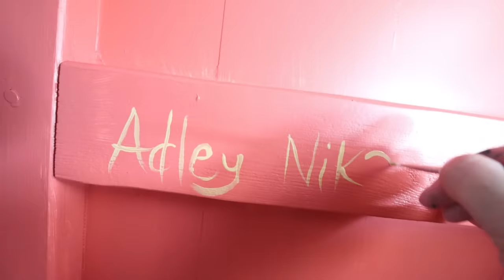CLUB HOUSE - PAiNT PARTY!! Bedroom makeover with Adley and Niko! sliding, painting, and playing!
another fun Family Project and thanks to Benjamin Moore for the quality paint! here is a link to the Benjamin Moore online store that has over 3500 colors to pick from, color match, and ship directly to your home!!

Best Paint Day Ever 1211

This morning we are mixing up the normal routine and the whole family is doing a full blown art project. You remember Adley's clubhouse? The one with the indoor slide that the kiddos, including Baby Navey, love going down? Well we decided that we are going to paint it! That's right, a DIY family fun project of painting.

We were super lucky to be able to partnered up with Benjamin Moore paint to do this, not only because the paint is such a high quality, but they have an app that allowed us to instantly color match some of the colors already inside Adley's new room. That way when we painted the club house, its blends with the rest of the room.

Jenny has everything all prepped, taped, and ready to paint. The kiddos and I, after a few slides of course, grab paint brushes and start painting. We start with this really nice blue, that makes us feel like we are mermaids under the ocean. Adley decides that we should paint each wall a different color, which is a great idea!! Niko painting for the very first time is amazing, Adley does a great job, and we are all having so much fun!! It is a little messy though, but nothing wrong with that when you're painting.

We have paint one wall green, another gold (kinda like spacestation gaming), and the last one a red. The kiddos are having fun and every know and then need a little slide break. They actually become pillow racers, sitting on pillow and going even faster. Adley, who has always been a daredevil, goes down the slide in a laundry basket!! She's crazy!!

We take a quick break to let some of the paint dry, so Jenny and the kiddos go downstairs to play in the ultimate baby playroom. Adley is being a dog groomer and gets Jenny's new pet all ready for a royal ball!! How exciting!

After some touch ups and finishing the paint project, Jenny and I go outside with Baby Navey. Navey loves the trampoline so we play as a family on there!! Navey has the cutest laugh ever!! I love it!

For anyone interested in matching up with us, being paint best friends, here are the Benjamin Moore colors we used:
Belladonna Lilly - 2093-40
Raspberry Blush - 2008-30
Morgan Hill Gold - 189
Dollar Bill Green - 2050-20
Sea Star -2123-30

Watch Adley's last video: PAiNTiNG PET DiNOSAURS! Dino Training School with Dad is open for Learning! Adley and Niko get an A+

Watch yesterday's Best Day Ever: BABY BiRDS just HATCHED!! Backyard bird nest babies are born! and a fun FATHERS DAY family routine

FUN WITH ADLEY:
AforAdley.com